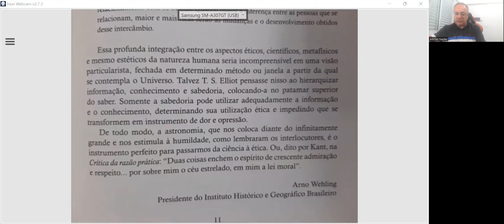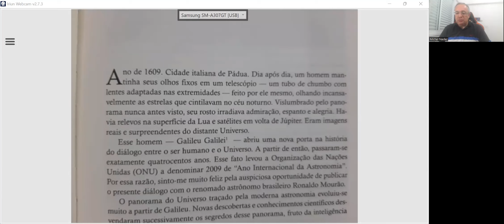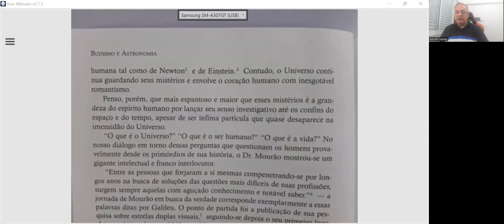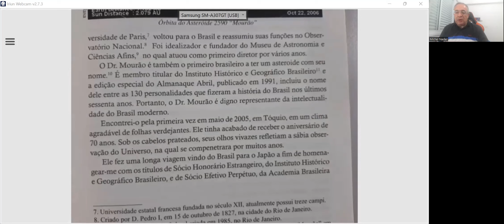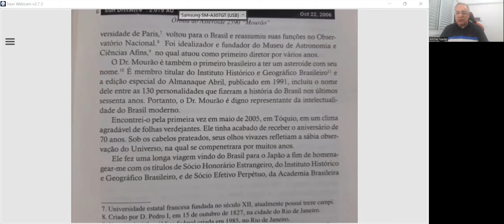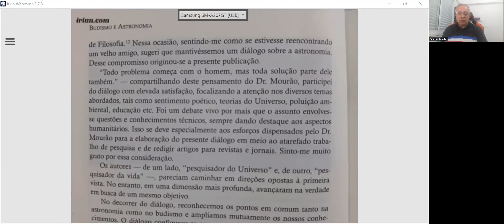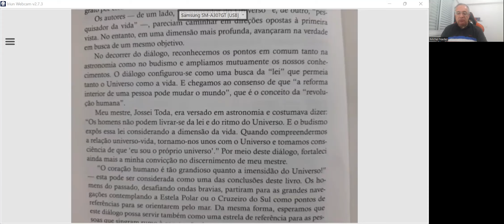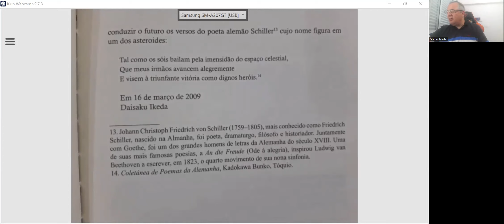Mourão & Ikeda - Astronomia e Budismo - Parte 2 de 4 - Prefácio por Daisaku Ikeda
Série para conhecimento sobre os livros de Daisaku Ikeda a partir da leitura dos prefácios de seus livros e dos de diálogos que ele teve com outras personalidades ou ainda de prefácios e outros textos de sua autoria em outras publicações. São livros que trazem princípios de integração, sabedoria, valorização da vida e crescimento humano, que ao meu ver são tão importantes e ainda mais em épocas de crises, os quais trazem luz a questões que compartilhamos como seres humanos.
Michel Nader
Julho/2022